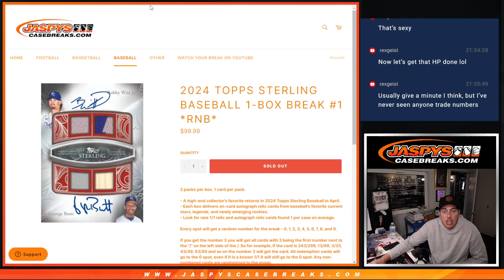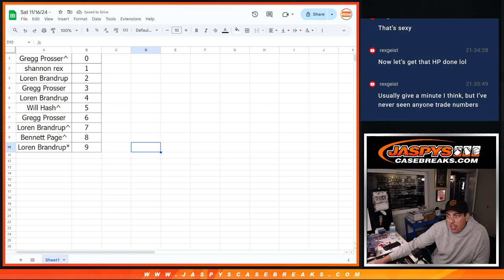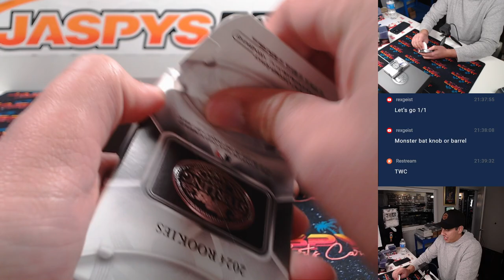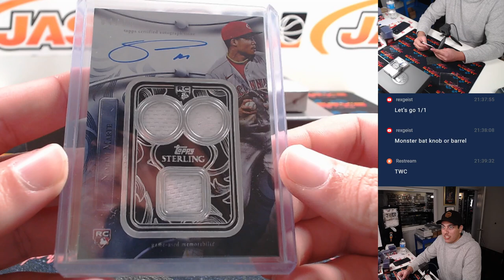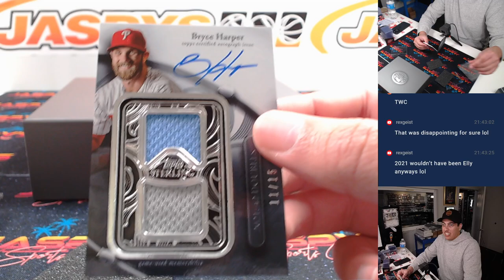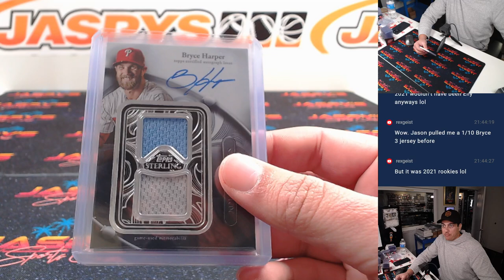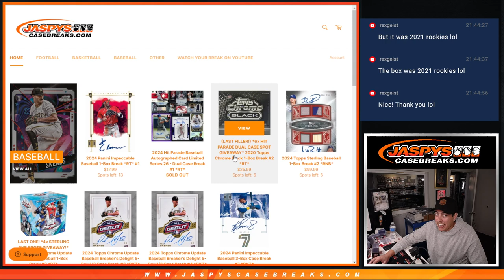Sat 11/16/24 - 2024 Topps Sterling Baseball 1-Box Break #1 *RNB*